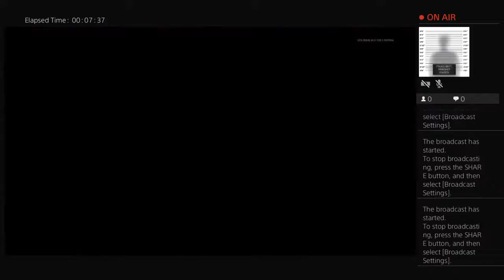C.O.D BASEBALL BAT DAY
°All Kind's Of Thing's °☆•☆•☆•☆•☆°